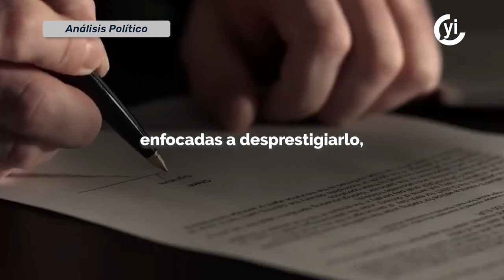Una oposición sin fuerza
Desde que López Obrador y su partido Morena triunfaron en las elecciones federales de 2018 y accedieron al poder, la oposición ha estado errando de manera sistemática.